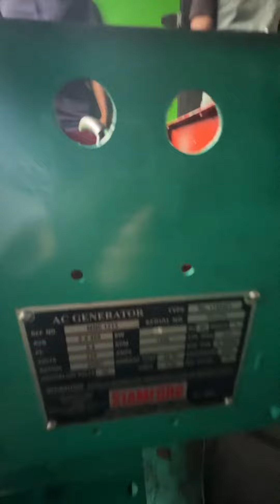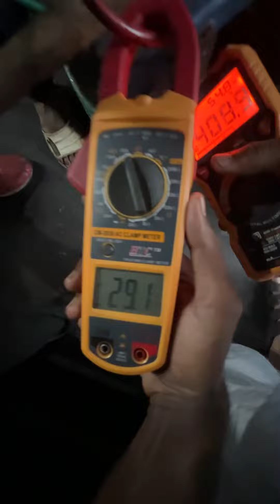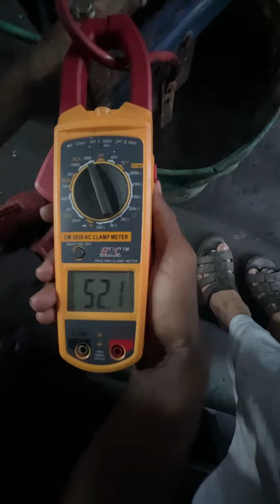62.5 KVA TATA CUMMINS OPEN GENSET LOAD TRIAL VIDEO READY FOR SALE PLS CALL ZAHEERUDDIN GENERATOR CO.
62.5 KVA TATA CUMMINS OPEN GENSET LOAD TRIAL VIDEO READY FOR SALE PLS CALL ZAHEERUDDIN GENERATOR CO. 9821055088